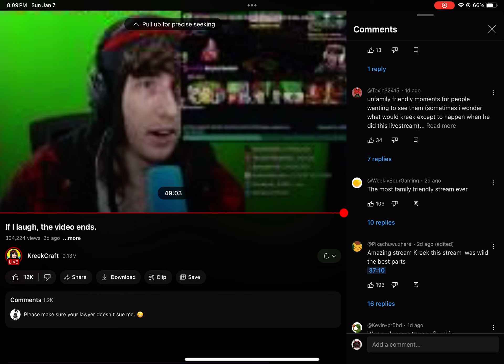January 5th 2024…